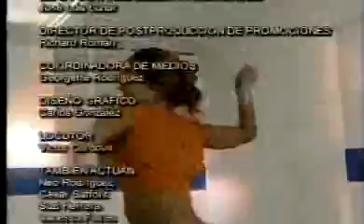Toda una dama - Inter.Ver. - cap.80 (part 5/5)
Cap. 80 de la versión internacional (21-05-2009) ... parte 5
numerar cap. por días en presente en Canal 21 (El Salvador) (numeración no es idéntico al de la numeración del original juego de RCTV)
telenovela RCTV 2007/08
Ricardo Alamo, Christina Dieckmann, Nohely Arteaga, Roberto Messuti ...